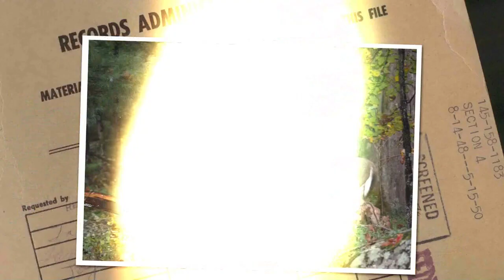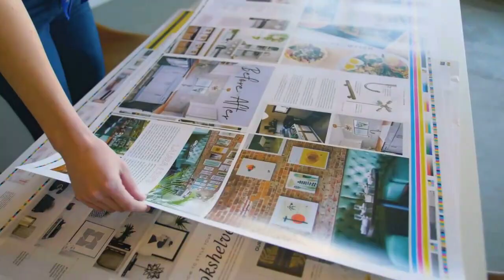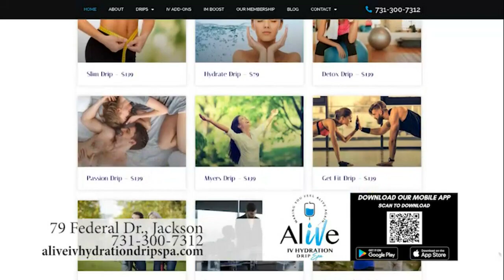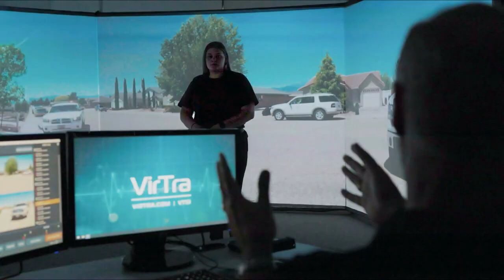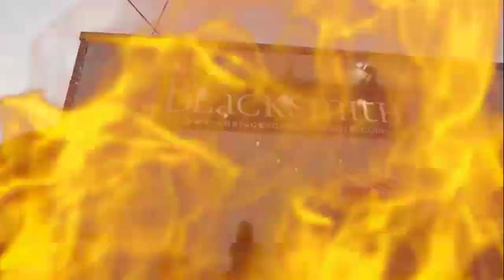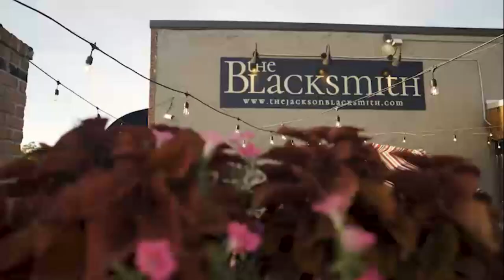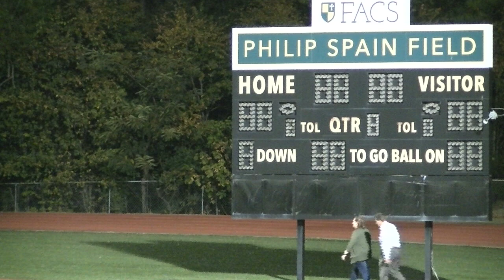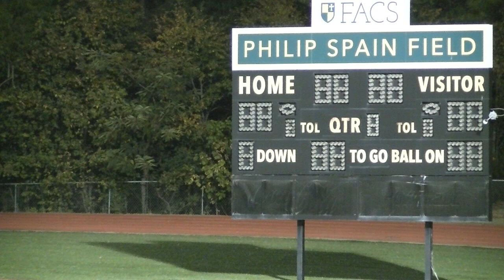Jackson Christian @ FACS Football 14OCT2022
Jackson Christian @ FACS football game on October 14, 2022 by Worthy Road Studios for the BallGame Blitz TV Show.